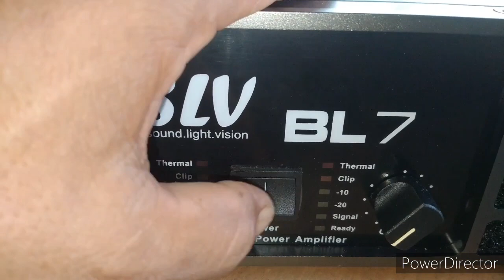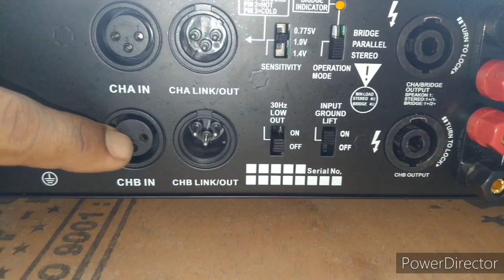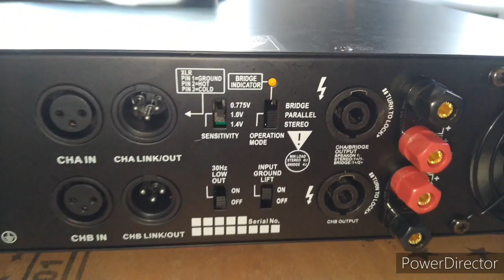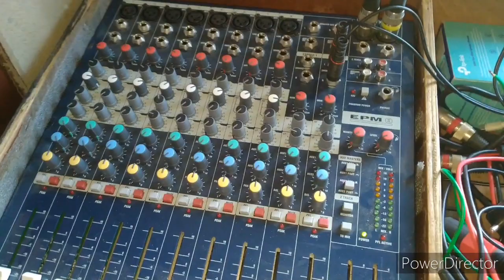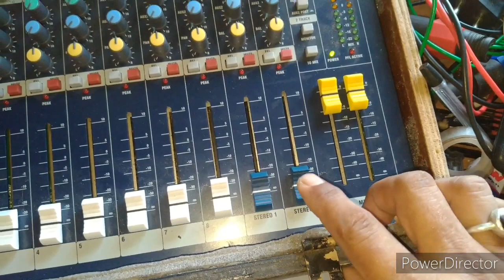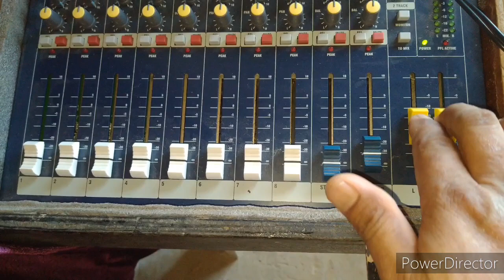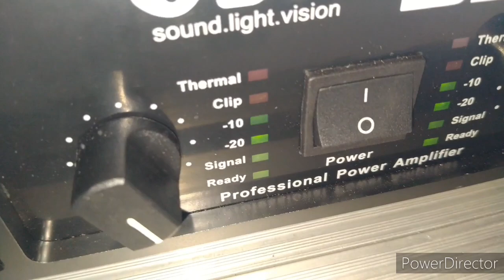Slv Bl7 Amplifier Review & Testing Video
Doston is video mein sound thoda kam hai to adjust kar lena 🙏🙏🙏